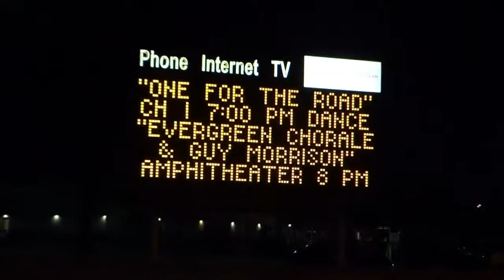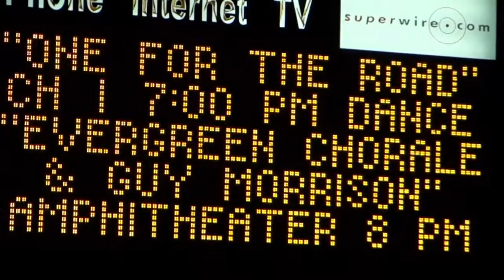Guy Morrison Live!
Fulfilling a life-long dream, Guy Morrison sings on stage with his name up in lights! Filmed at the Leisure World Amphitheater on August 29, 2015 attended by a crowd of people composed of neighbors, friends and acquaintances.